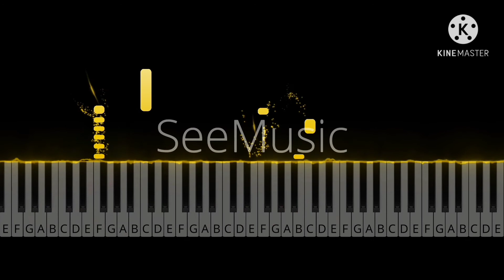Poongaatru Puthithannathu Song || keyboard cover | illayaraja | Easy | GSM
poongaatru Puthithannathu Song keyboard cover. moondram pirai movie
music by illayaraja Easy to Play gold Smith musical poongaatru Puthithannathu Song piano notes